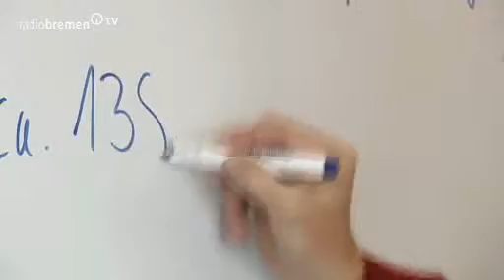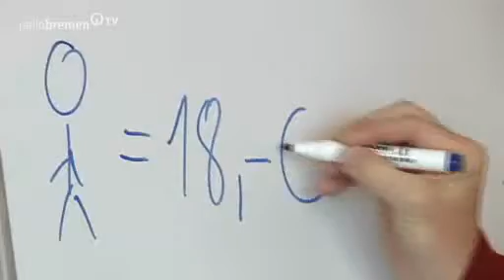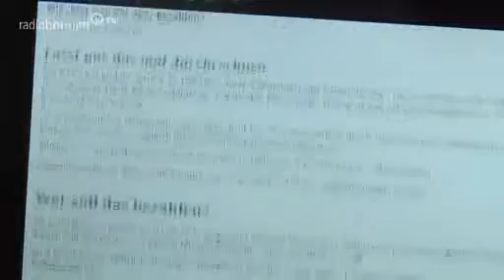Radio Bremen | Flatrate statt Fahrkarte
Bus- und Bahnfahren ohne Fahrscheine? In Bremen soll das möglich sein. Die Piratenpartei hat das mal durchgerechnet und als Idee in einem Internetforum veröffentlicht. Argumente dafür gibt es einige. Aber auch dagegen...